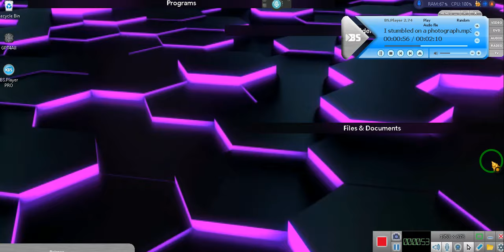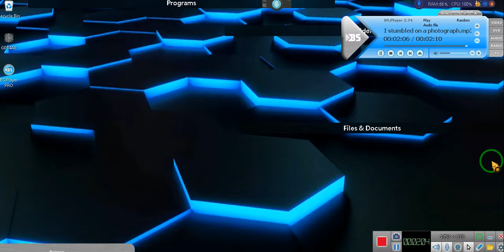CONSULTATION WITH Eeon, DEBTS and Fires ~EeoN 2024 06 14